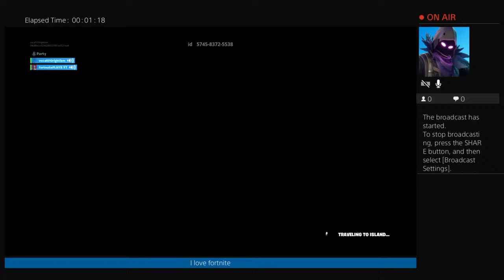vocal010rightism's Live PS4 Broadcast